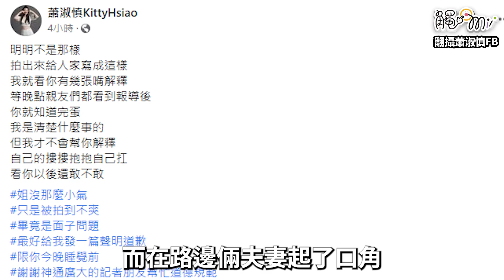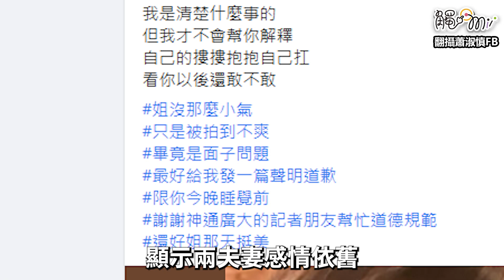摟抱辣模「餵香腸」被拍蕭淑慎氣炸！梁軒安還原現場認錯 自爆與她簽婚前協議內容｜中時新聞網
王力宏婚變事件鬧得滿城風雨，近期因為李靚蕾一句不告了，看似蕾宏事件即將落幕，但昨(22日)週刊爆料演藝圈另一對夫妻似乎傳出婚姻危機，45歲的蕭淑慎與小15歲的老公梁軒安結婚4年，因為日前在自家公司尾牙聚會上與旗下網紅互動親密，兩夫妻在路邊發生爭執，梁軒安今(22日)獨家接受《中時新聞網》訪問向蕭淑慎道歉。